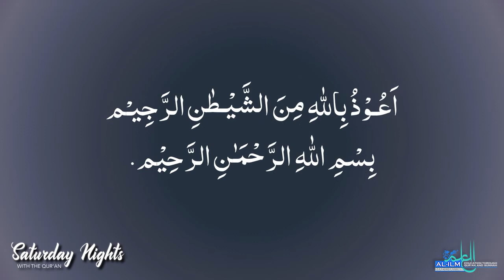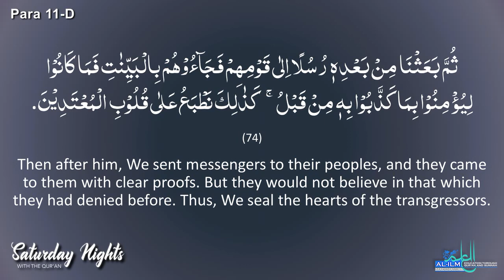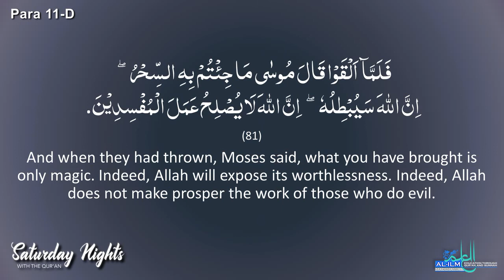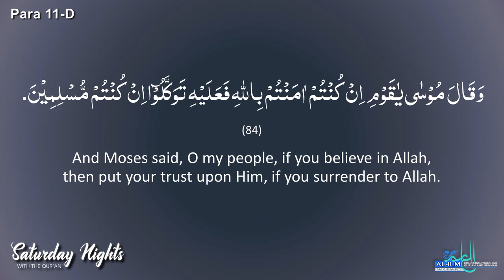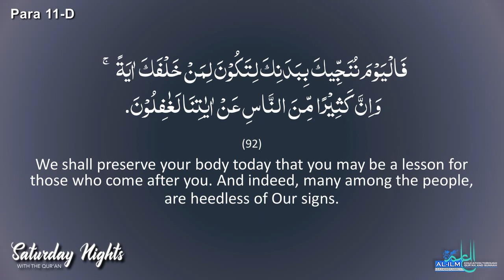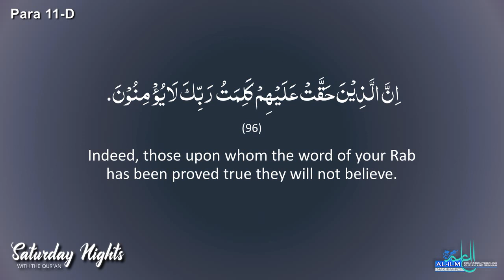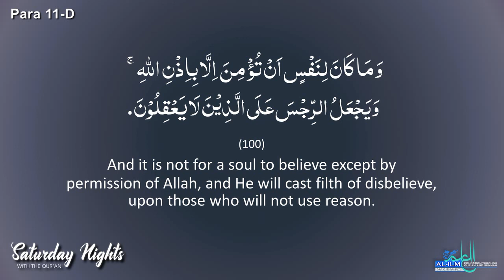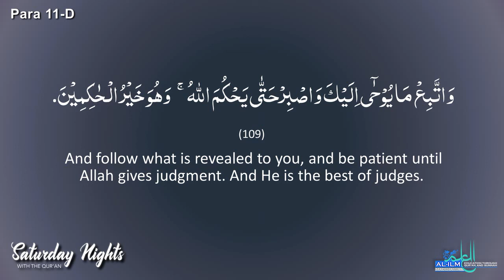Saturday Nights Para 11D : Surah Yunus Ayah 71 - 109 | September 11, 2021